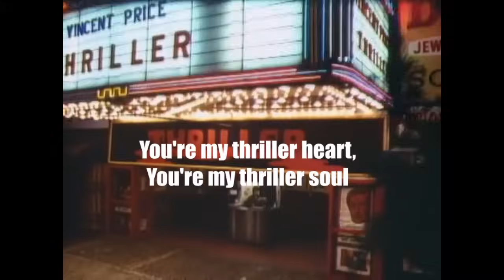Modern talking VS Michael Jackson-You're my thriller heart - Paolo Monti mashup 2014